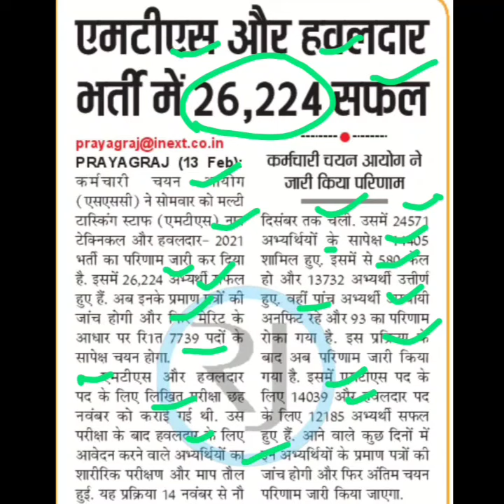उत्तर प्रदेश एमटीएस और हवलदार भर्ती रिजल्ट,utter pradesh mts bharti result,up hawaldar bharti result